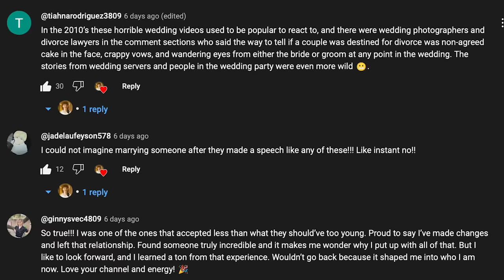TikTok's Hippie Problem | Video Essay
In Today's video essay we deep dive into hippie culture and how it has been diluted and made palatable for the public due to things like consumerization & performative wokeness. Using content creators such as Shanin Blake (shaninblake999) & Rafa (coral_rafa) as case studies.

The video shall cover:
What is a hippie?
when did the hippie movement start?
Hippies & the summer of love
what happened to hippies
modern day hippies
why are tiktok hippies problematic?